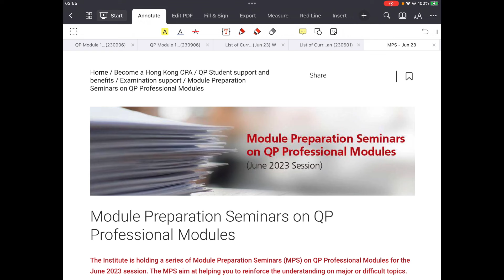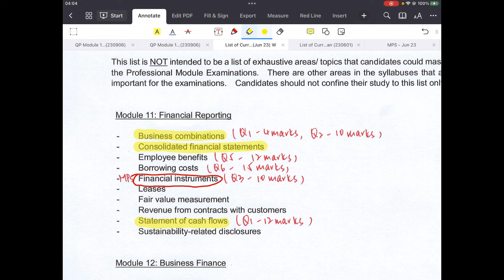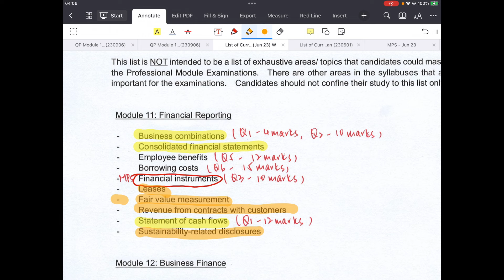How to pass New QP M11? (善用最新公會的資訊) - Fanny Choi